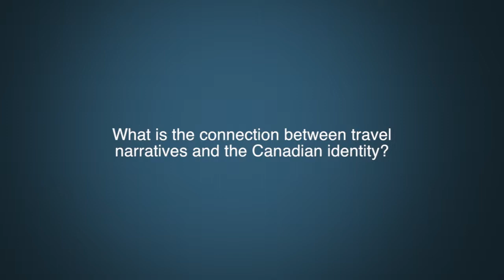Dr. Jack Little Question 10 - Travel narratives and the Canadian identity.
What is the connection between travel narratives and the Canadian identity?